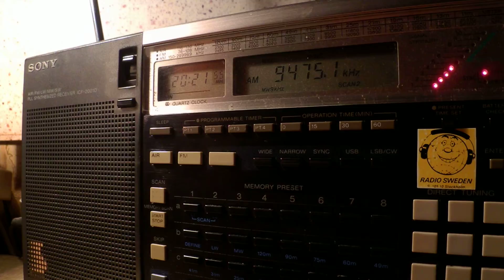02 11 2015 WTWW 1 Scriptures For America in English to ENAm 2020 on 9475 Lebanon